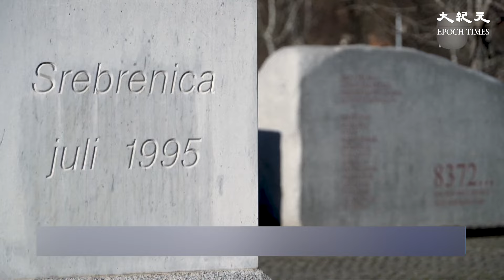波斯尼亞的猶太人和穆斯林，星期六聚集在斯雷布雷尼察，共同紀念國際大屠殺紀念日，並希望增進彼此間的善意和對話。